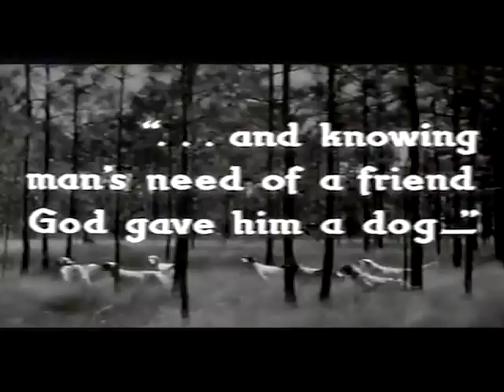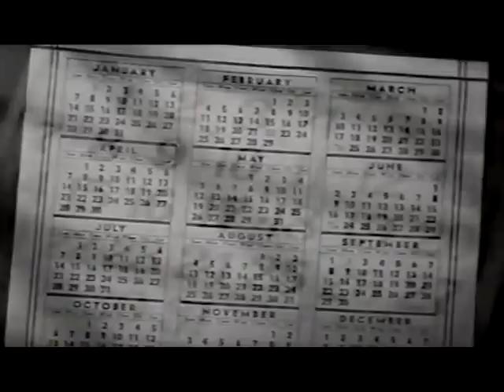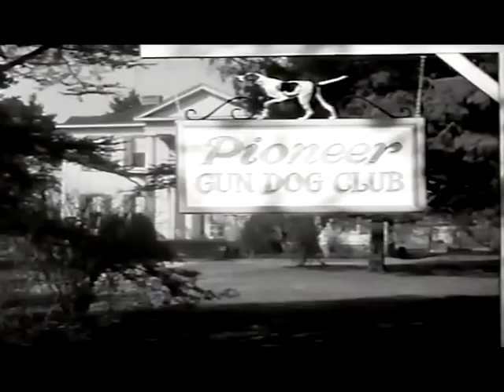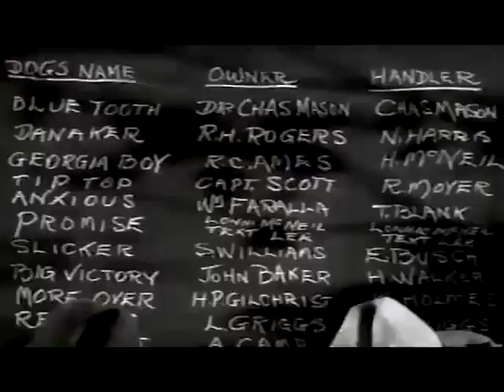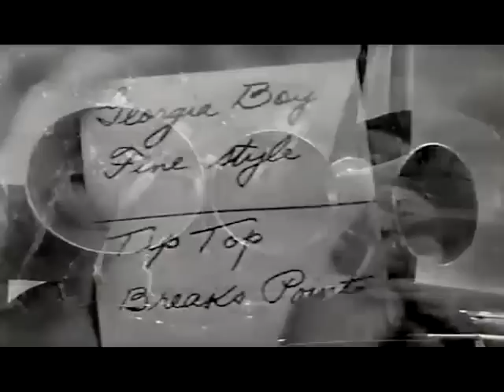the biscuit eater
Two boys (Billy Lee, Cordell Hickman) of different races turn a runty Arkwright pointer into a champion Georgia bird dog.
Billy Lee
Cordell Hickman
Richard Lane